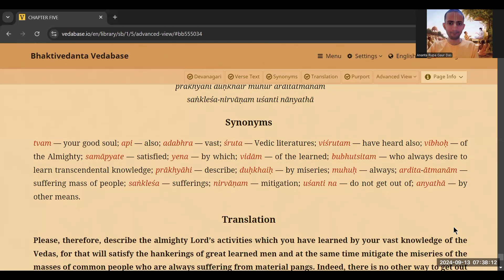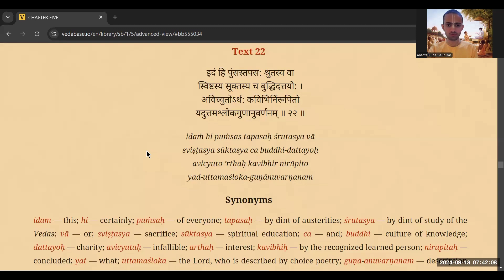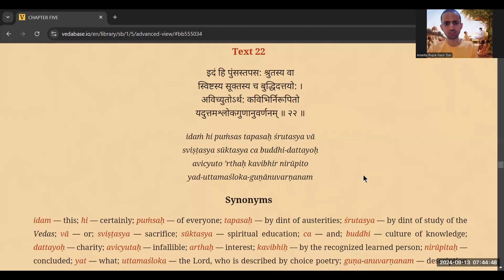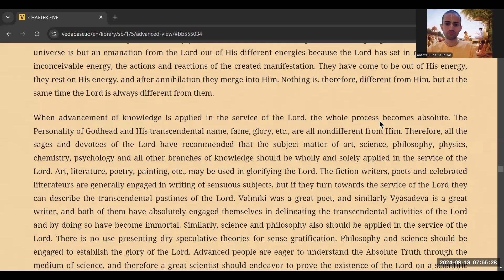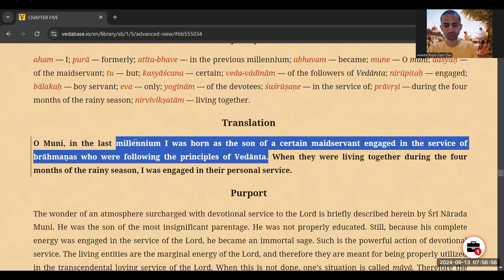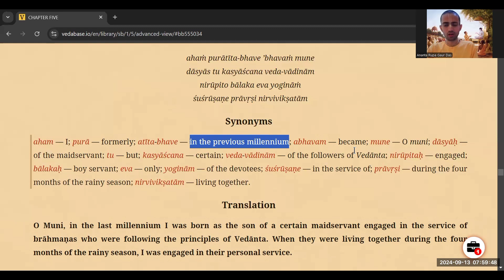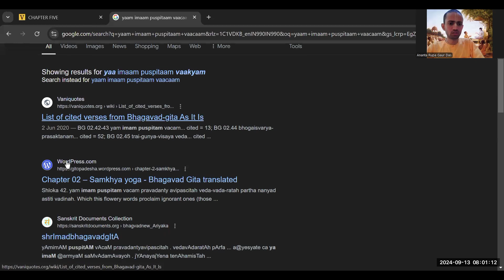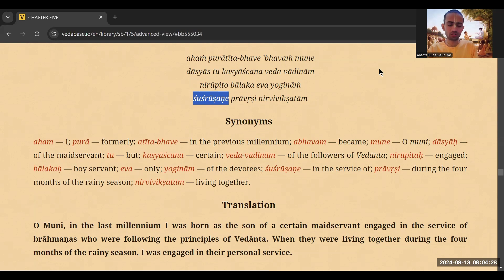SB 1.5.23 DAY 1 | BHAGVAT KE KITNE PRAKAAR HAI ? | 13/9/24 | HG ANANTA RUPA GAUR DAS